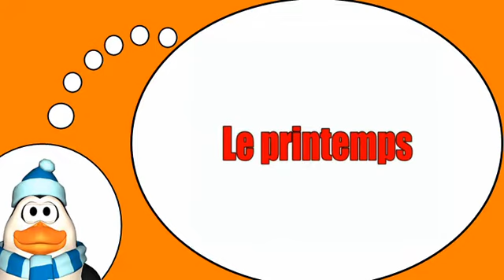法语为大家 = 季节